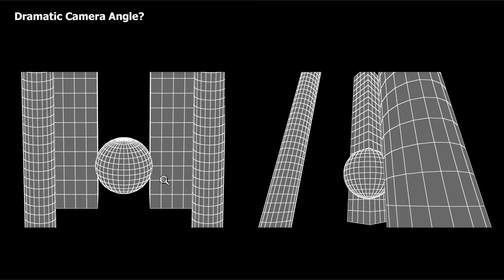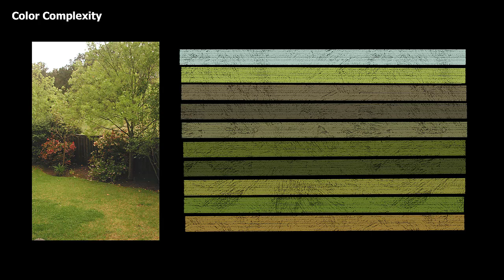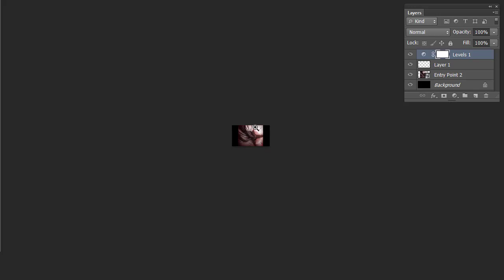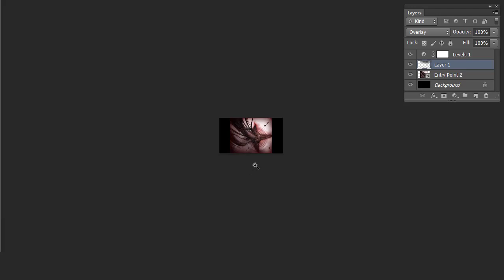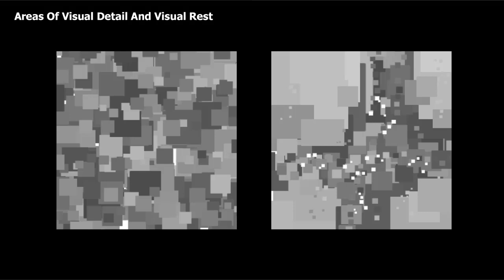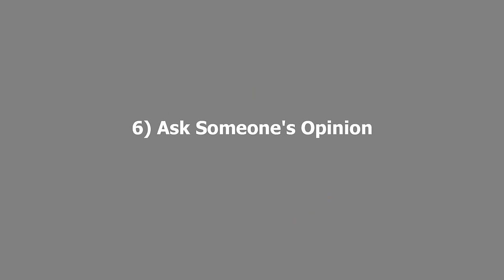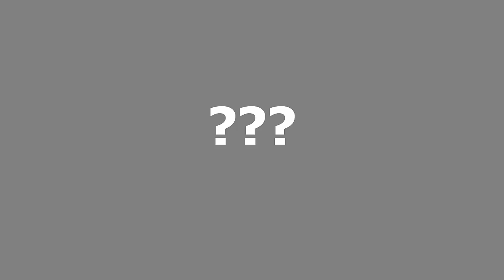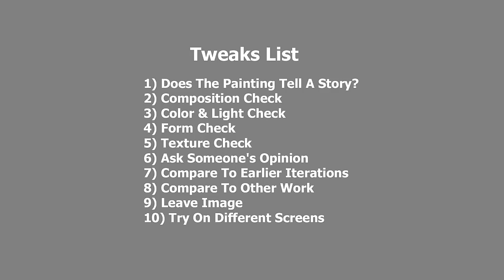10 Things To Check Before Calling A Painting Done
So you've worked hard all week on a new painting, and you're ready to call it done. But is it really done? Or have you left something out? Something that you will regret not fixing later? "Art is never finished, only abandoned", but before abandoning it, I run through a list of 10 things to check first. Performing this checklist, while never creating perfect art, has managed to improve pretty much every painting I've made in small or large ways. I sometimes call this my Tweaks phase. So here's some tips to turn that good painting into a great painting.